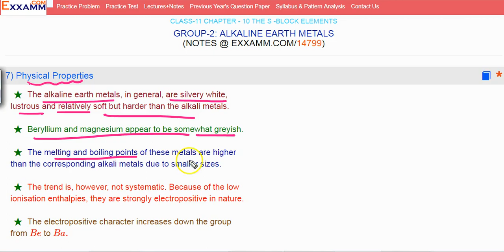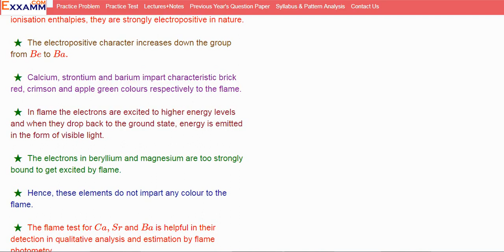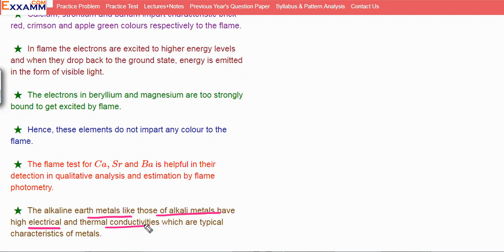Physical Properties of group 2 elements|Class11 Chapter10|CBSE|NCERT